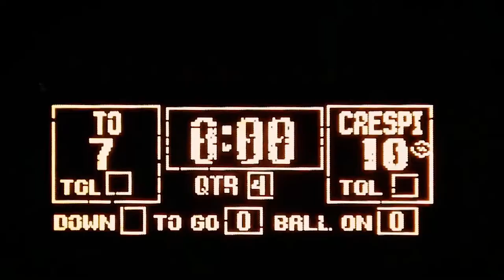LaxRatz | All Access - Crespi vs Thousand Oaks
ALL ACCESS - CRESPI BOYS LACROSSE